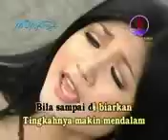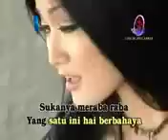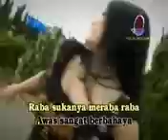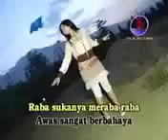اغنيه اندونسيا رائعه حلوه ه مره ه ه